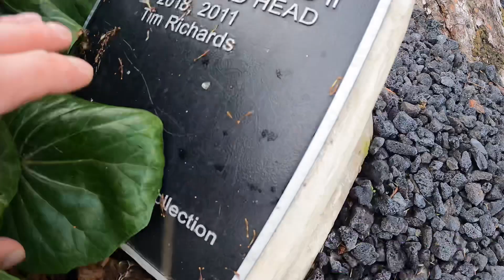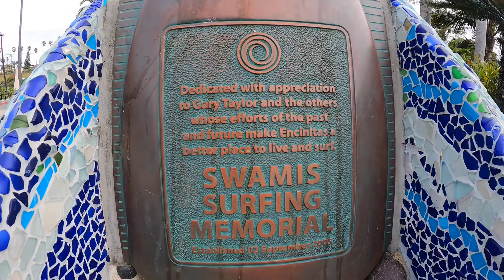Swami’s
Exploring Swami’s beach in Encinitas.